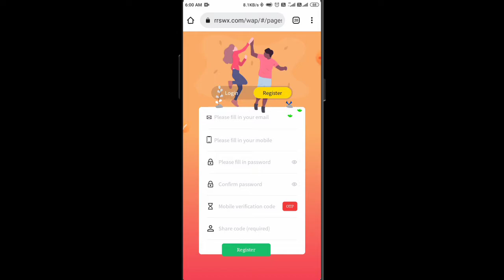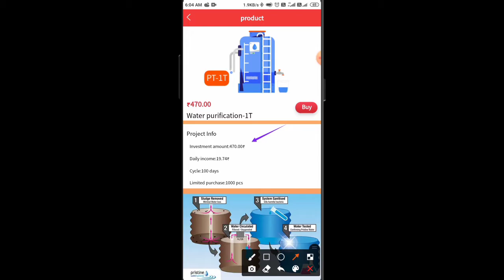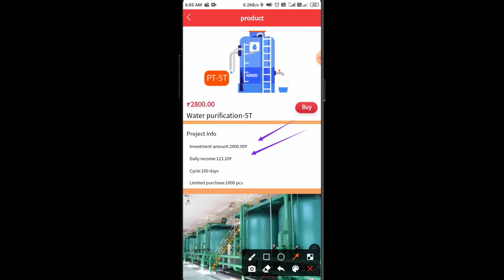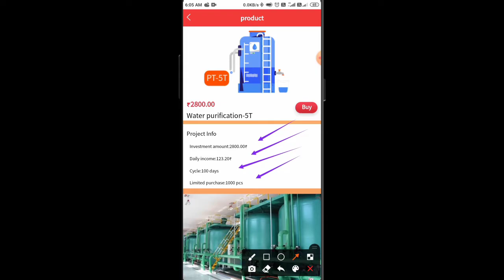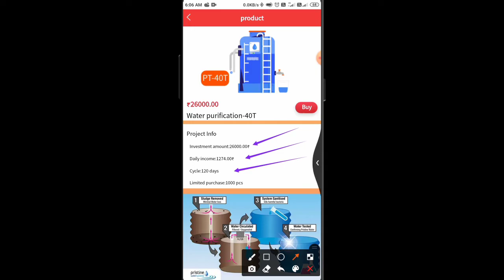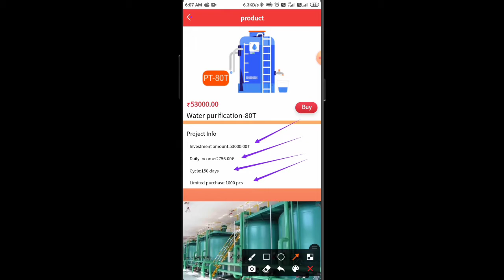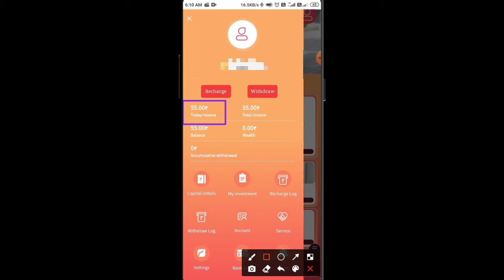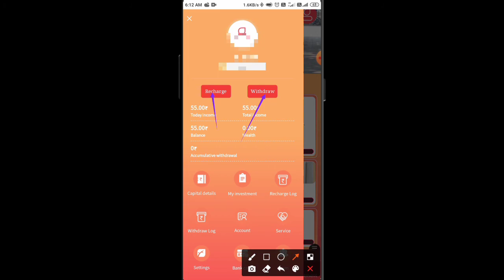RRSWX app | kaise earning kare information | new earning app | rrswx app payment proof | online job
🔴अगर टेलीग्राम चैनल लिंक ना वर्क करे तो
🔴अपने टेलीग्राम चैनल में इसे सर्च करें
🔴सबसे फर्स्ट नंबर वाले पर क्लिक करें
🔴नीचे जॉइन बटन पर क्लिक